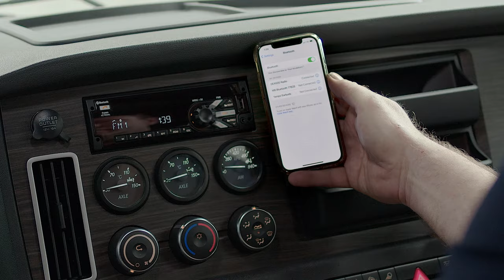Freightliner Cascadia Instructional Video - Bluetooth Radio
Official Youtube channel of Freightliner Trucks Australia